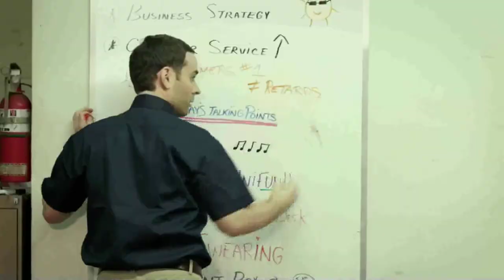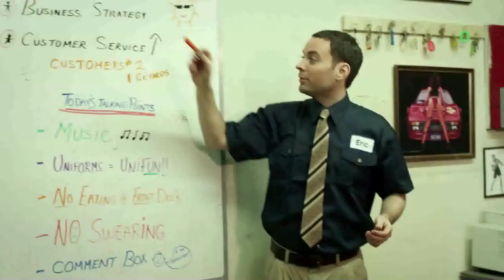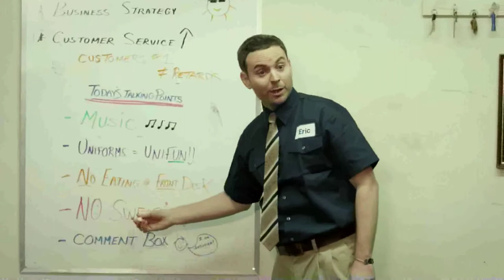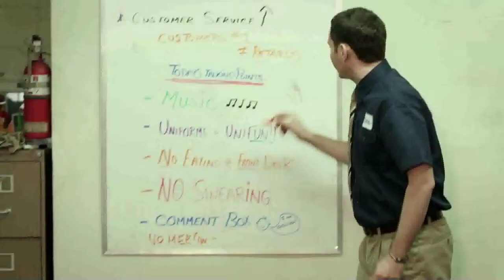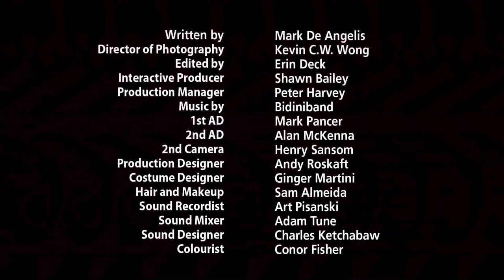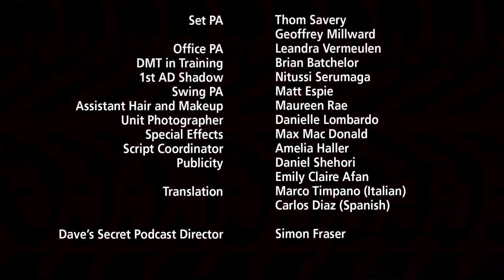Bill and Sons Towing: Ep. 1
A floundering tow truck company faces its greatest challenge when the owner turns the business over to his thirty-something slacker sons! 10 episodes, 7 minutes each